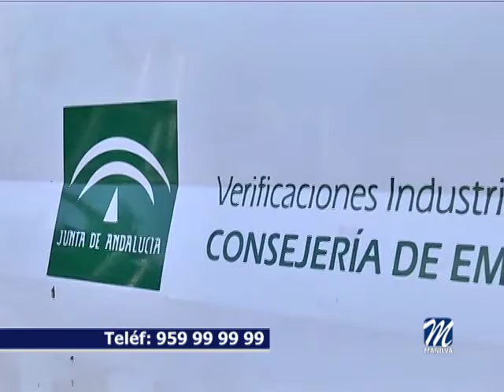EL PRÓXIMO 24 DE ABRIL VISITARÁ NUESTRA LOCALIDAD UNA ITV MÓVIL PARA QUE LOS CICLOMOTORES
El próximo lunes 24 de abril visitará nuestra localidad una ITV móvil para ciclomotores.

Cabe recordar que los ciclomotores de más de tres años, están obligados a pasar esta revisión de manera anual.

La unidad Móvil se instalará en el recinto ferial y estará activa de  diez menos cuarto de la mañana a una y cuarto de la tarde.

Las unidades móviles de verificación industrial de Andalucía, están especialmente equipadas para la revisión de este tipo de vehículos, con el fin de facilitar el proceso de inspección acercando el servicio de ITV a las localidades, sin necesidad de que los propietarios de estos ciclomotores deban acercarse a los puntos ya establecidos.

Para más información y cita previa, los interesados tienen un número de teléfono a su disposición el 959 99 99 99.